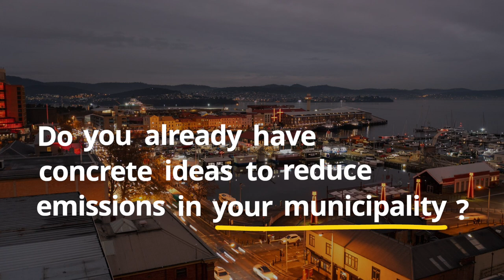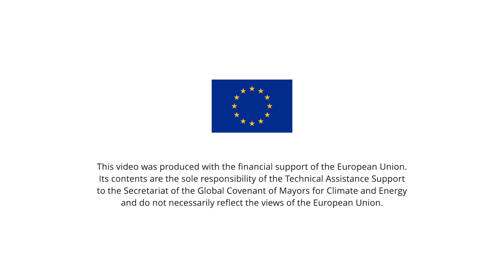Hobart's proactive stance on climate change is impressive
Hobart, Australia, steered by Lord Mayor Anna Reynolds, emphasizes the paramountcy of science in the battle against climate change!

Understanding the looming risks, from severe wildfires to rapid rainfall, the city leans heavily on scientific insights.

Beyond the numbers, there's a robust collaboration with emergency services and a dedicated community eager to turn their climate concerns into actionable solutions.

The city's efforts to construct future-proof infrastructure and reduce emissions, ongoing for over 20 years, reflect a long-term vision for sustainability.